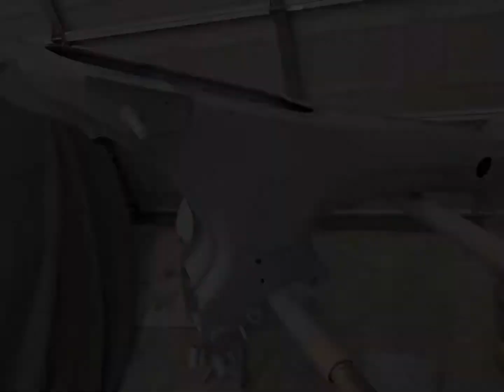Repainting a Honda CT70 Timelapse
Painting another Honda CT70 successfully